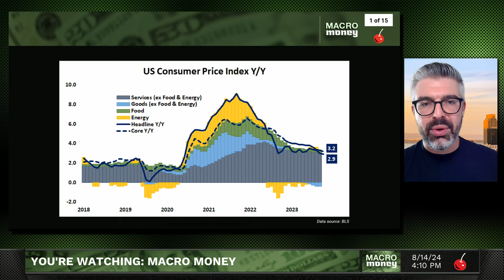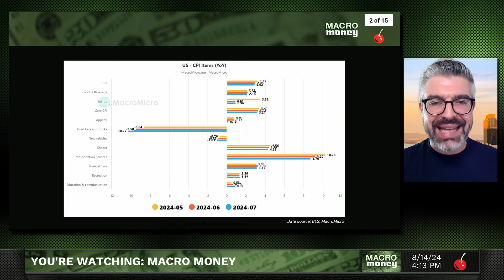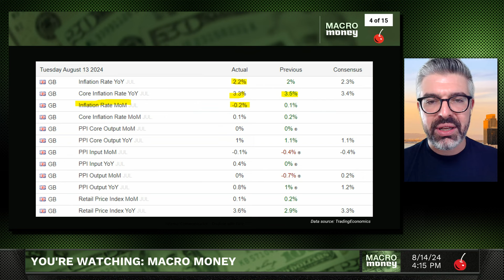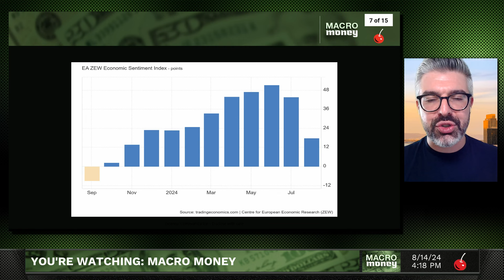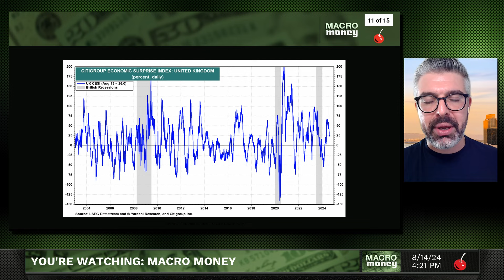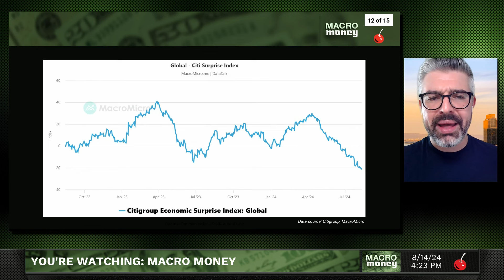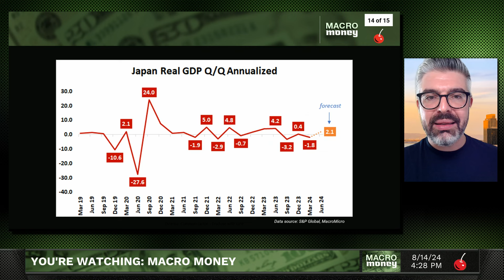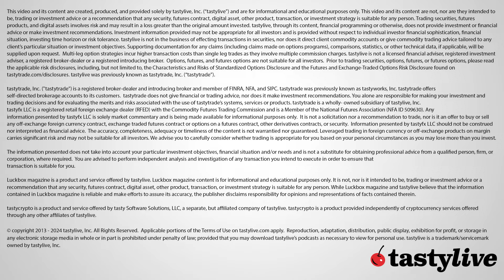Recession Risks Are Rising. Do Stock Markets Care? | Macro Money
Stock markets face mounting evidence of slowing economic growth around the world. How will they respond?

tastylive's Head of Global Macro Ilya Spivak unpacks a slew of global economic data including the latest U.S. CPI report to show recession risk is growing, then looks ahead to how Wall Street might respond.

READ A SHORT SUMMARY OF THE ANALYSIS IN THIS VIDEO